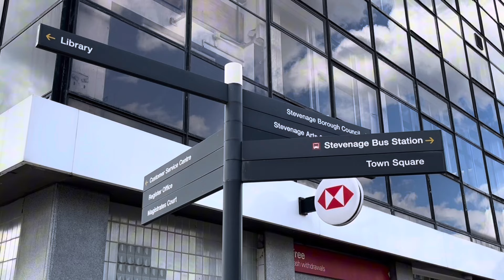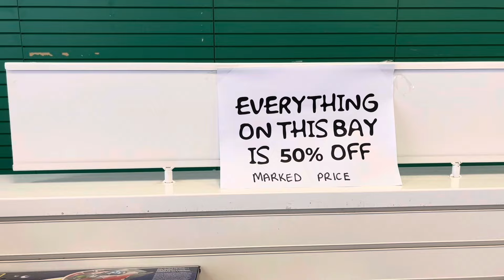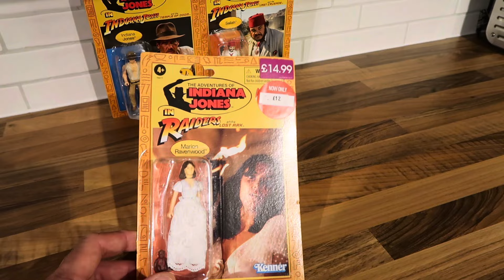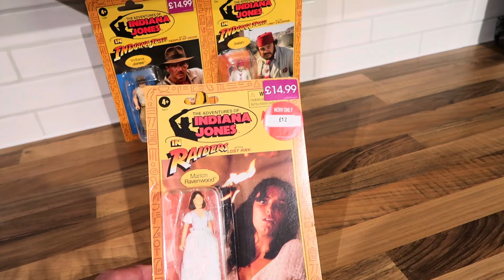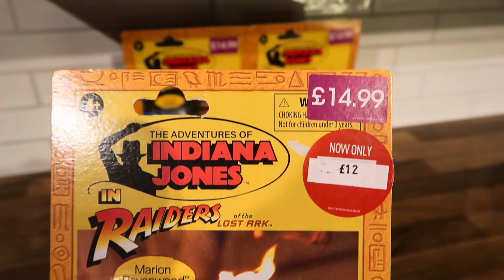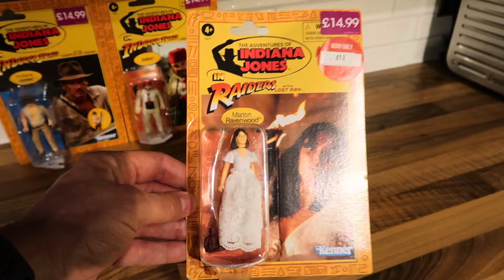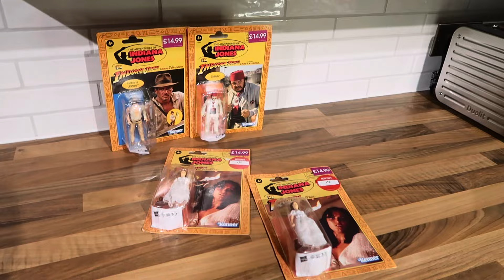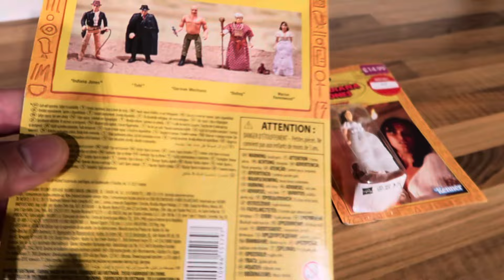GAME OVER IN ST. EVENAGE! Did I Find Any More Half Price STAR WARS Action Figures? THE FINAL DAY!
I honestly wasn’t going to go back to GAME in St.
Evenage, but curiosity got the better of me, and so I decided to pay one last visit during my lunch break, just to see if they had any more half price STAR WARS action figures in stock.

I also wanted to check out the Indiana Jones retro figures.🤣

So what exactly did I buy from GAME, St. Evenage, on the final day?🤔